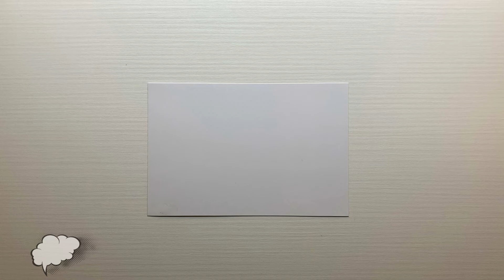How to Draw & Color a Pear, an Apple & a Strawberry? | Fruits | Baby Color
Drawings and coloring for children. In this video, you will learn how to draw and color a pear, an apple and a strawberry.